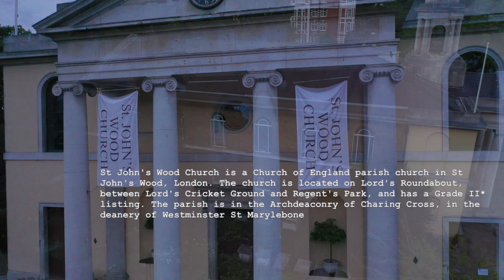The church is located on Lord's Roundabout, between Lord's Cricket Ground and Regent's Park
The church is located on Lord's Roundabout, between Lord's Cricket Ground and Regent Gledison Lopez